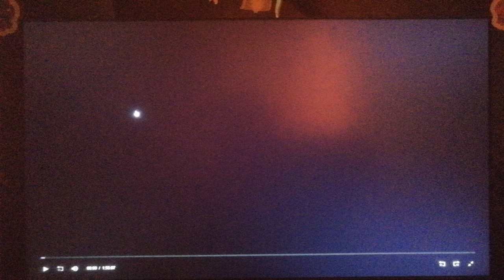Live Entertainment (1996)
From The Arrival (1996)